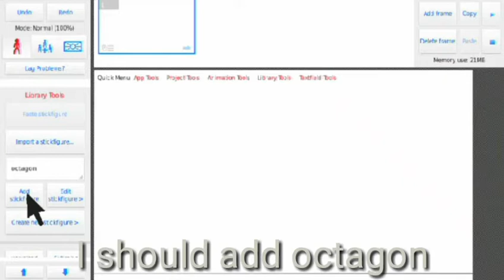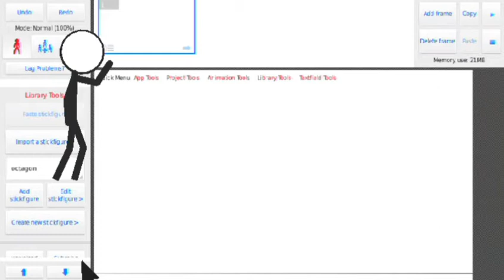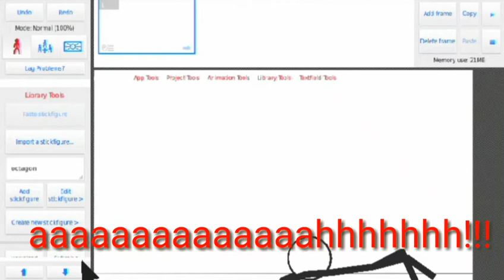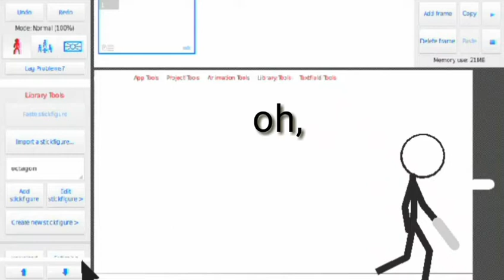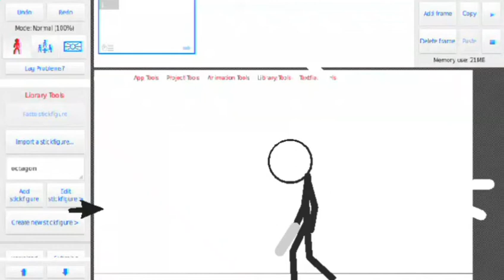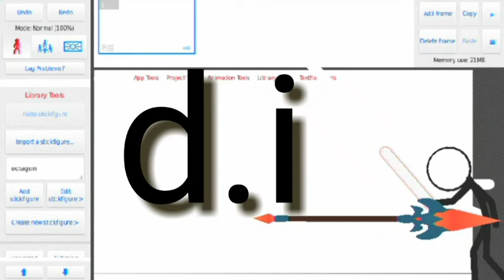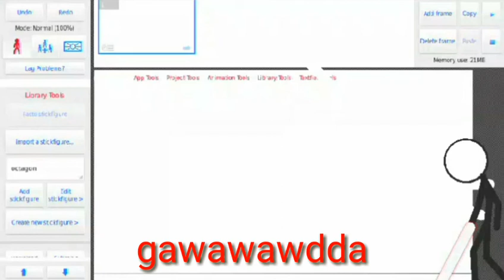Animation vs animator in stick nodes part 1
Thanks to Alan Becker for the idea.